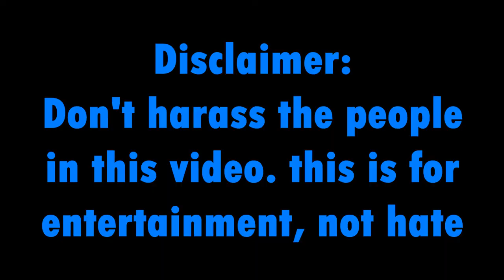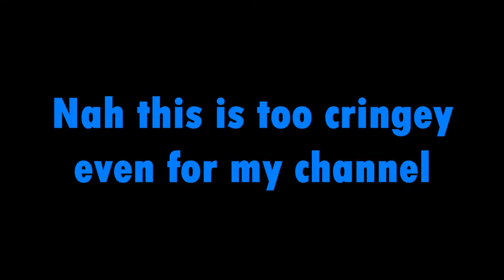X Factor Audition of the Century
to put it simply... a spoiled girl tries to get onto X Factor